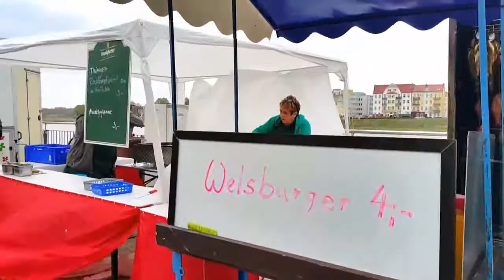Festyn pierwszomajowy we Frankfurcie nad Odrą.